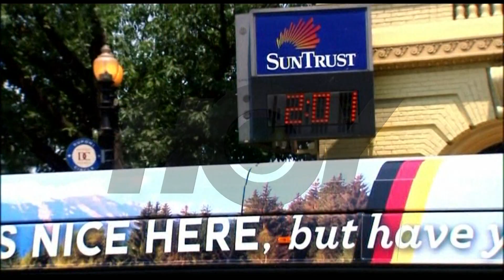Ola de calor azota 15 estados de Estados Unidos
Imagina usted vivir literalmente dentro de un horno caliente. Eso es lo que experimentan millones de estadounidenses, a quienes golpea una ola de calor que ya mató a 46 personas. El detalle en la nota.